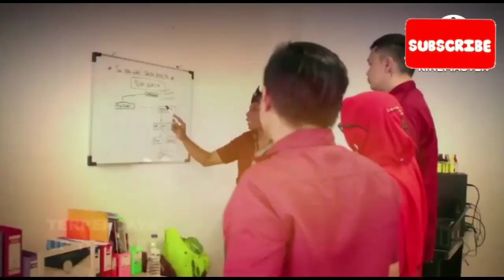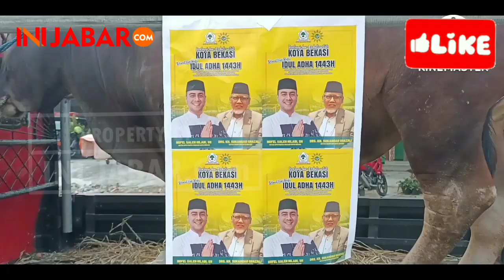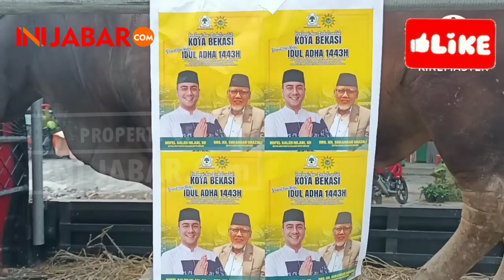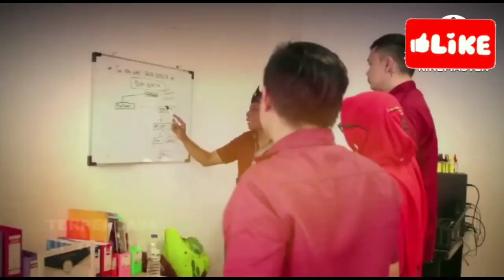SAPI untuk Muhammadiyah Kota Bekasi Nofel Saleh Hilabi berbagi di Idul Adha 1443 Hijriah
Ketua DPD Golkar Kora Bekasi Nofel Saleh Hilabi memberikan se ekor sapi kurban untuk Muhammadiyah kota bekasi pada momen idul Adha 1443 hijriah